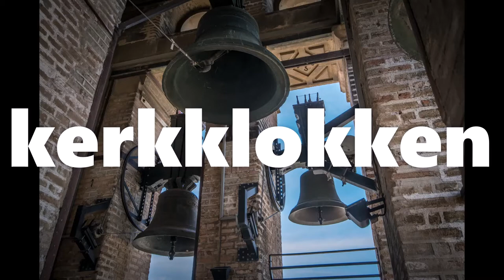kerkklokken NL normaal achtbanen